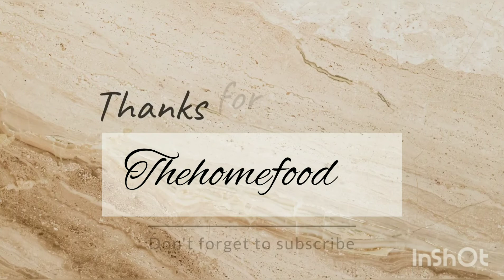An interactive session with my doctor daughter|cooking chicken Biryani @Shanthishenoyvlogs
My Doctor Daughter @Iamvaishnavikinimusic and me had nice interactive session while cooking. this is her cooking lesson session. I really enjoyed this session with her. she learnt to cook chicken dum Biryani ( my style). please watch full video for detailed procedure and recipe.  please check the ingredients used below.  @Shanthishenoyvlogs

ingredients:

1. chicken : half kg
( fo chicken marination ) : half cup curd ,one lemon juice,1 tsp salt, half tsp turmeric, half tsp chilli powder, half tsp black pepper powder, qtr tsp cumin powder, half tsp coriander powder, half tsp garam masala, half tsp Biryani powder
( mix all ingredients with chicken and refrigerate for minimum 1 to 2 hour)

2. Green masala :
handful of coriander leaf, handful of mint leaf, 4 green chili, garlic one pod, ginger one inch and 2 medium sized onion
( grind in mixer jar for fine paste)

3. For Biryani rice :

Basumathi rice : 250 Grams
take vessel and pour one and  half ltr water. add 2 tsp oil, one and  half tsp salt, one bay leaf, qtr tsp sai jeera ( small cumin seeds), one star anise, 3 pc clove, half inche cinnamon stick and 1 pc cardamom.

once the water heated add rice and cook about  75% ( as shown in the video) and drain . ( keep aside)

4. caramelize one medium sized onion in ghee and keep aside for later use. preserve ghee for later use ( please refer video for procedure)

5.  keep  a vessel on medium flame. (for tadka ) add 3 to 4 tsp ghee and put half tsp sai jeera, one bay leaf, half tsp kasuri methi , 2 cardamom, half inch cinnamon stick, one star anise, 3 pc cloves. once all ingredients start spluttering add one medium sized sliced onion . let onion be translucent and green masala saute till the ghee separates.  then add marinated chicken pieces and mix well.

 Now add cooked rice ( half portion for layer. please refer above video for procedure) .
pour half portion of  preserved ghee ( ghee which is used to caramelize the onion). spread caramelized onion on 1st layer. pour pending rice for second layer and repeat the same process.

now cover the pot with aluminum foil tightly. cover with  lid and keep some weight on the rice pot ( as shown in the video) leave it for about 20 to 30 minutes in  a very low flame.

after said time open your dum Biryani pot and enjoy the authentic chicken dum Biryani (my style)

please support.
please forgive flaws 🤩